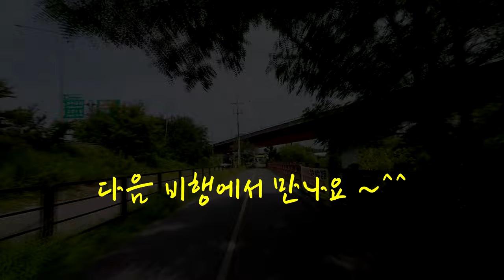비행 하기/강북 자전거길/서울함~행주대교방면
자전거를 타지만 마음만은 하늘을 나는 기분입니다.
자전거 비행, 함께 즐겨 보시길 바랍니다. ^^

+ 고화질로 설정해서 보시면 더 좋습니다.